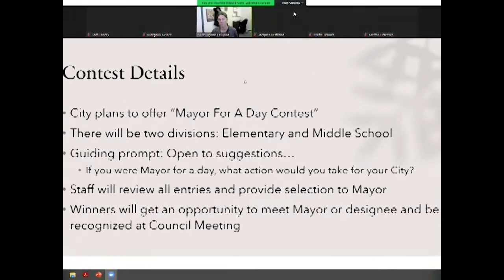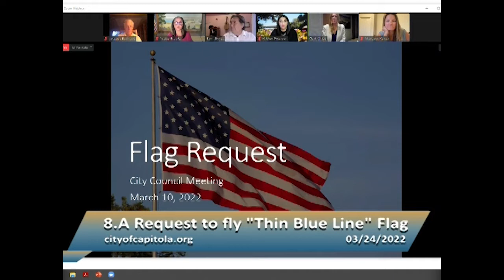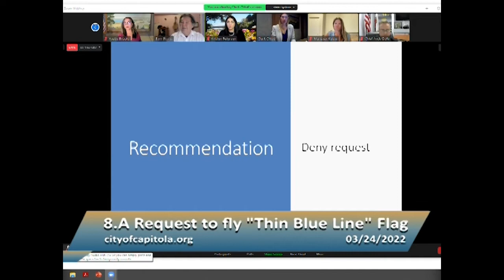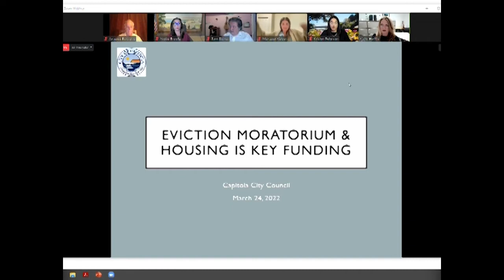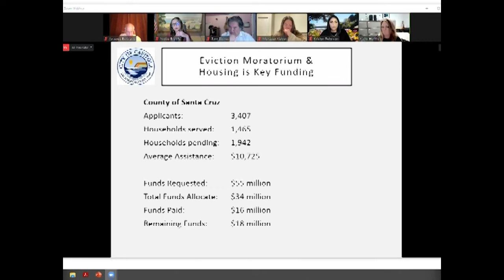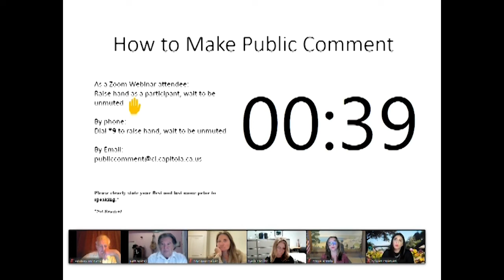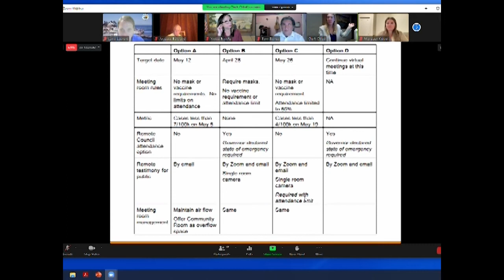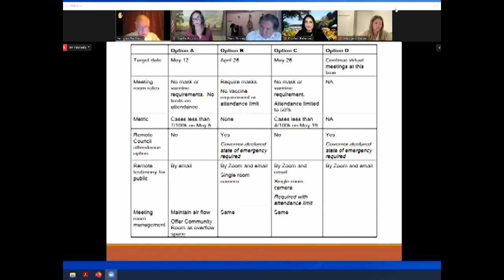Capitola City Council Special Meeting 03/24/2022